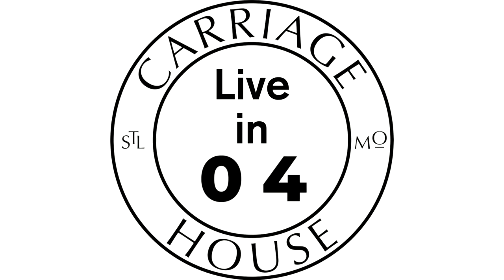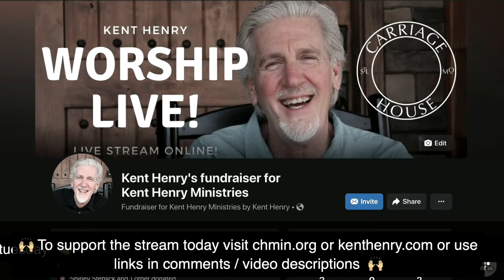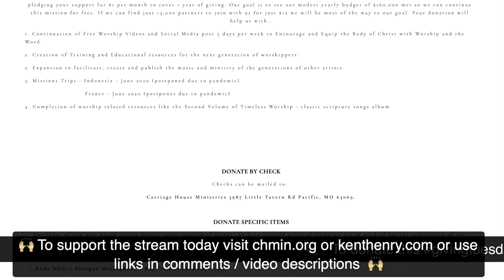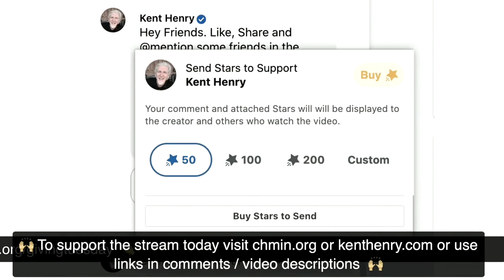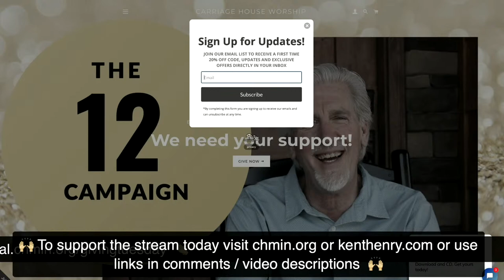KENT HENRY AND MARGARET GLOYD | 8-25-21 WORSHIP WEDNESDAY LIVE | CARRIAGE HOUSE WORSHIP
LIVE - Kent Henry and Margaret and David Gloyd lead two hours of worship and intercession live from the Gateway House of Prayer in St. Louis, MO on August 25, 2021. - LIVE